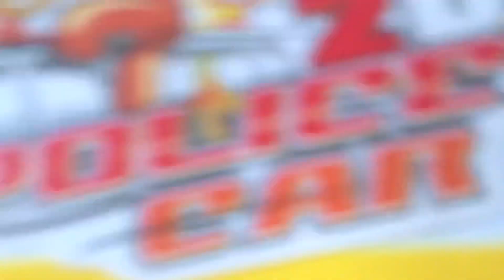(FIXED SPEAKER!!) Fire-Flag PALADIN